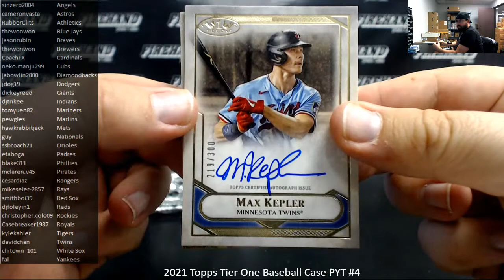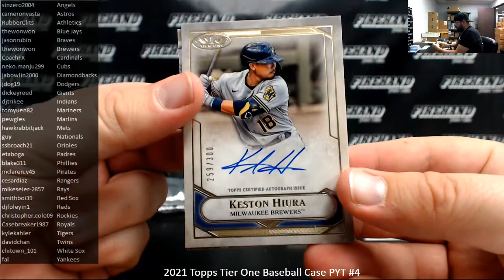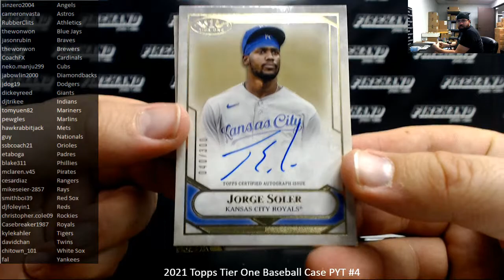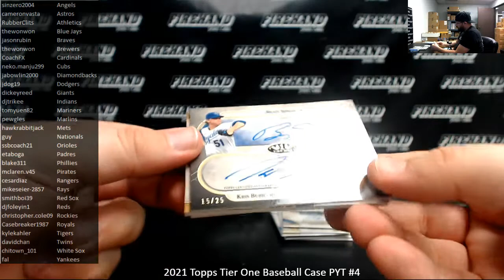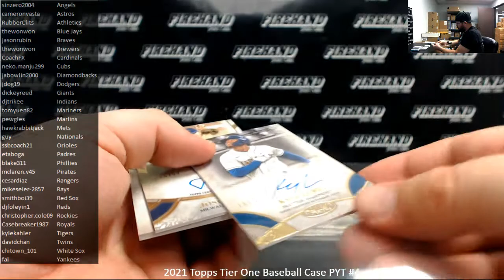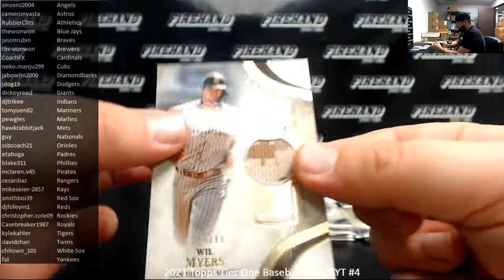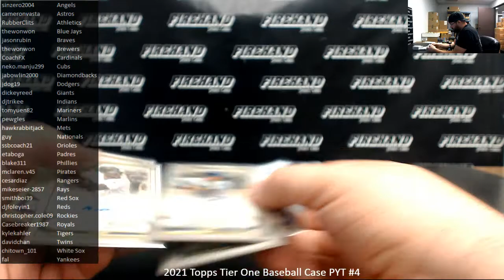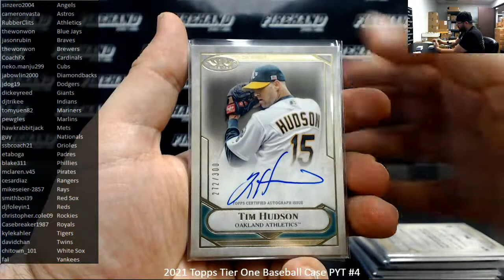5/5/2021 2021 Topps Tier One Baseball Case PYT #4